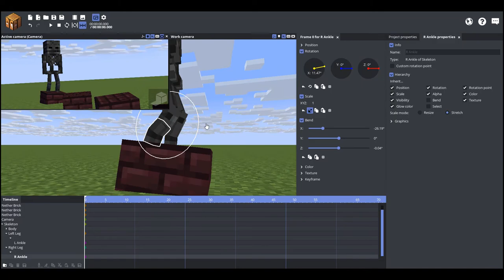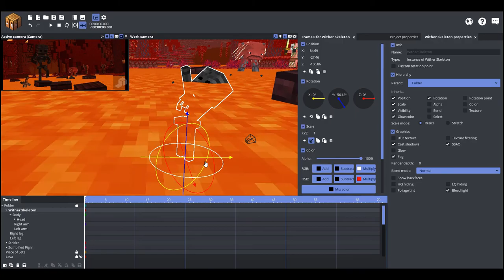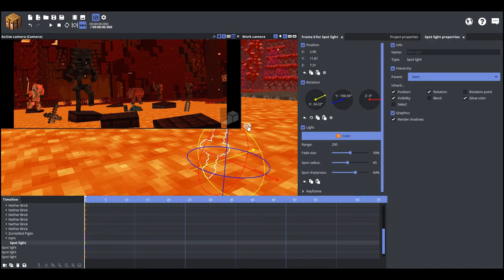Crossing the Lava | 9redwoods Speed Art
Welcome to another speed art! Today I create a scene with a wither skeleton trying to make it to safety after its fortress was destroyed!
GO SEE MY OTHER SPEED ARTS like my last one, "Hanging Crystals"